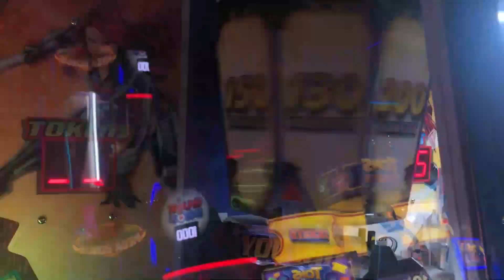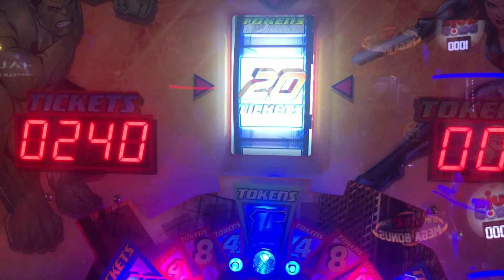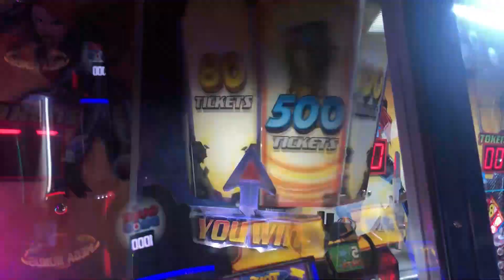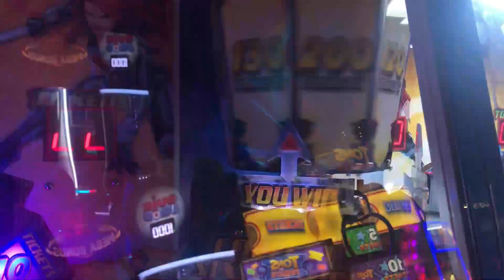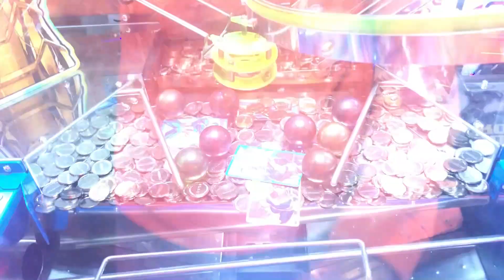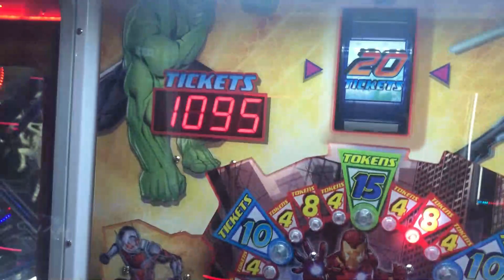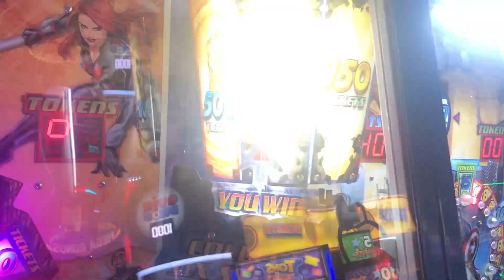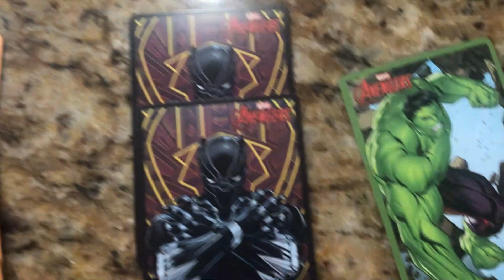I CAN'T STOP Playing the Avengers Coin Pusher! More Addicting than the Casino!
More addicting than the casino! We are back at the Avengers coin pusher, which is the greatest coin pusher. It is one of the new coin pushers, the other one being Angry Birds Coin Crash. However, Coin Crash is very expensive and not as entertaining, in my opinion. We did somewhere between 500 and 600 plays and got a lot of cards. Unfortunately we did not collect all the cards needed to win the super bonus, but it was still really fun! You don't need to do 1000 plays or max out the machine to get a lot of cards on the Avengers Coin Pusher. Super fun! Played at Fat Cats arcade in Queen Creek, Arizona.

0:00 - Gameplay
27:02 - Copyright claim (muted)
29:35 - Gameplay